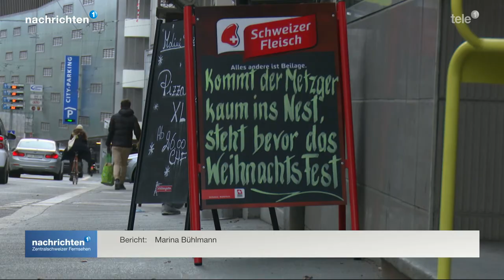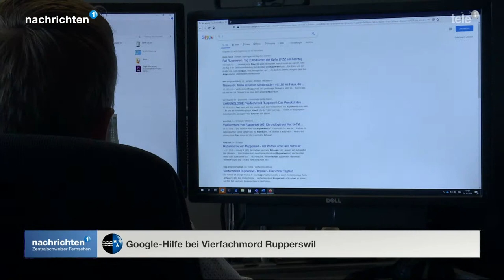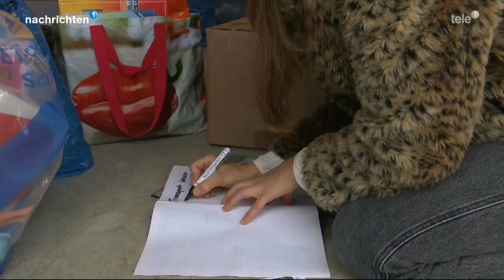Nachrichten 24.12.20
Nachrichten 24.12.20: Grosses Einkaufen vor den Festtagen / Nadine Fähndrich zurück nach Weltcup-Triumph / Kliby und Caroline sagen Tschüss